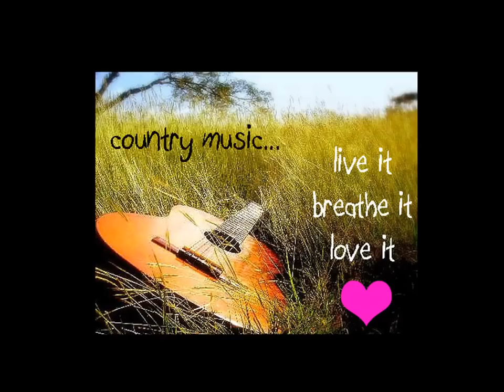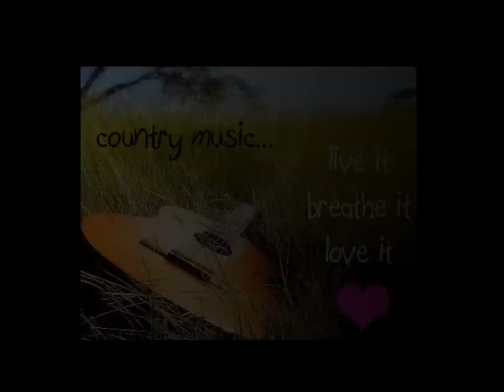Who's Sorry Now? - John de Burgh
The old song, Who's Sorry Now - recorded at home last night, just a quickie!! I hope you enjoy. Some of the photos include my Uncle Jackie who passed away recently. He was a Great Country Man!